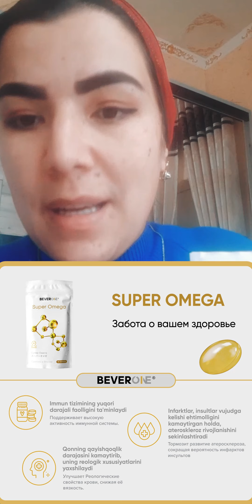Мигрень, бессонница, повышенная свертываемость крови во время беременности - Результат | BEVERONE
***Результат №206 | Мигрень, бессонница, повышенная свертываемость крови во время беременности:
Среди употреблявших продукты BEVERONE, в составе которого минеральный комплекс и витамины (биологически активные добавки) есть большое количество результатов. Результаты по более 150-ти заболеваниям, разнообразны и невероятны. В этом видео Жамолова Мехрибону рассказала о своих результатах от использования данного продукта!

***Natija №206 | Мigren, uyqusizlik, homiladorlik davrida qon ivishining kuchayishi:
BEVERONE mahsulotlaridan minerallar ko'mpleksi va vitaminlardan tashkil topgan mahsulotlarini (Biologik Faol Qo'shimchalari) istemol qilganlar orasida ko'plab natijalar yuz berib kelmoqda. Kuzatilgan natijalar 150 dan ziyod kasalliklarga bog'liq bo'lib, ularning xilma-xilligi va natijalariga aql ishonaolmaydi. Ushbu videoda Siz, yuz berayotgan natijalarning bazilari haqida shu mahsulotlardan istemol qilib, yaxshi natijalar olgan Mehribonu Jamolovaning o'zlaridan eshitishingiz mumkin!

🏢 Головной офис корпорации BEVERONE:
📬100084
Ориентир: гостиница "RADISSON Blu Tashkent"
Б.Ц. "SEMURG"
Метро "BODOMZOR"

📍Геолокация:
🗺🧭Yandex geolocation: